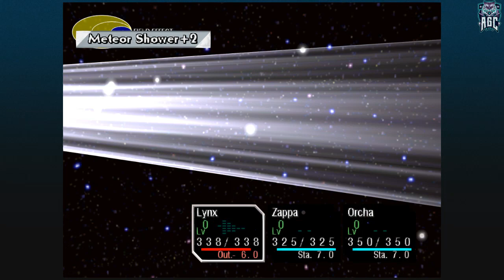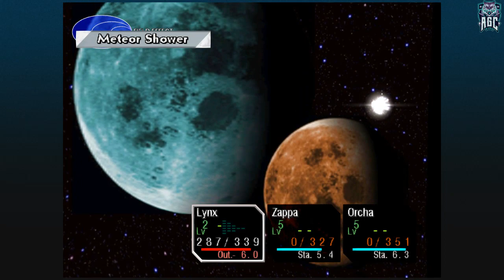Chrono Cross: The Radical Dreamers Edition - Part 52 - Playtime Walkthrough Full Game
[PC 720p 60FPS] Chrono Cross: The Radical Dreamers Edition - Part 52 - Playtime Walkthrough Full Game